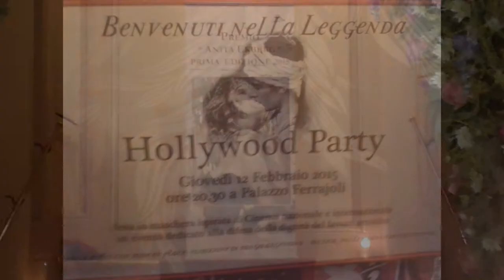Pietro Graus - Hollywood Party, Premio "Anita Ekberg" Prima Edizione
Registrazione effettuata da liberi.tv il 12/02/2015 a Roma - Palazzo Ferrajoli .

Hollywood Party - Premio "Anita Ekberg" Prima Edizione.
Evento organizzato da Sara Iannone dell'Associazione l'Alba del Terzo Millennio.